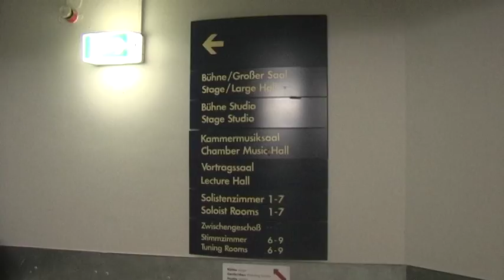Bonn 2016.10.09 End_3(Combined 1st & 2nd)